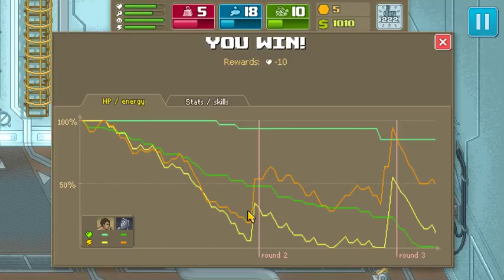Punch Club - 30 - Beating Up Robots